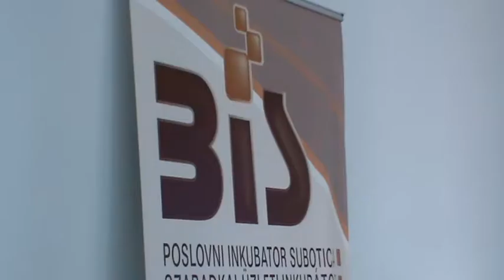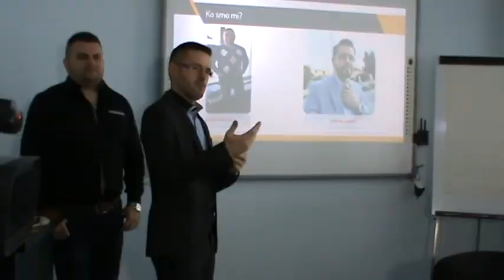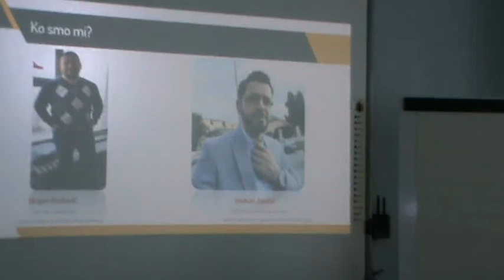Predavanje Pravila i unapredjenje prodaje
super-info.rs

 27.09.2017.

Vedran Zavišić: Za uspeh su najbitniji ideja i vera u tu ideju, a novac se nekako nađe

Predavanjem „Pravila i unapređenje prodaje“ u Poslovnom inkubatoru je započela realizacija projekta o unapređenju ekonomskog razvoja, kog je odobrila Razvojna agencija Srbije, a današnji predavači su osim pravila i načina unapređenja prodaje, okupljenima predstavili i svoja iskustva, na planu uspešnog pozicioniranja na tržištu kompanija koje su osnovali i u kojima zapošljavaju preko 200 ljudi.

- Cilj projekta je da mladim ljudima koji kreću sa start apovima pokažemo sa kojim problemima će se susresti i kako da te probleme reše. Zato smo doveli dva mlada preduzetnika koji imaju veliki broj zaposlenih, da pokažu zainteresovanima kako su te probleme rešavali, rekao je direktor Poslovnog inkubatora, Srđan Ivanović.

Predavači Vedran Zavišić, osnivač i direktor Icom Communications  i Bojan Božović, direktor Smart Com Solutions, okupljenima su između ostalog, predstavili svoje početne korake u poslovanju i svoje današnje, zavidne pozicije u poslovanju, kao dokaz da odlazak u inostranstvo nije jedino rešenje.
Vedran Zavišić je dugi niz godina proveo u inostranstvu, ali je odlučio da se vrati i započne biznis u Srbiji. Sa dosadašnjim iskustvom kaže da kod ulaska u preduzetništvo nije novac taj koji je presudan, već su "najbitniji ideja i vera u tu ideju, a novac se nekako nađe".